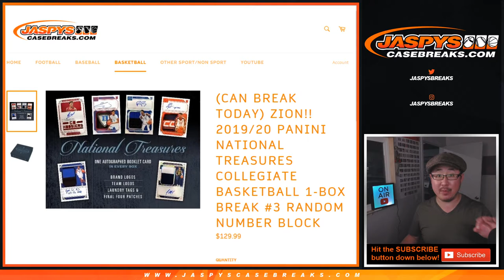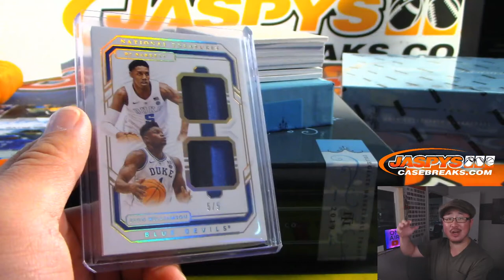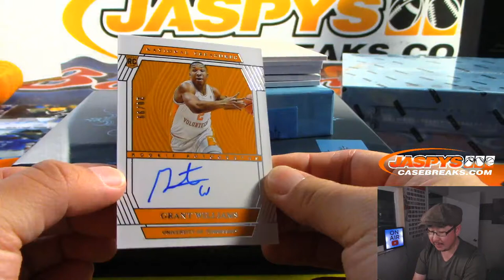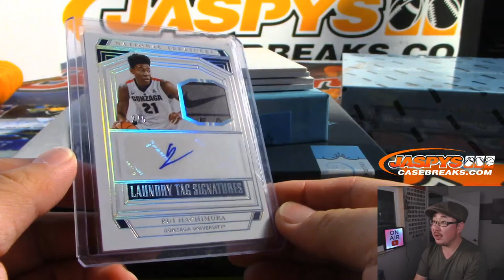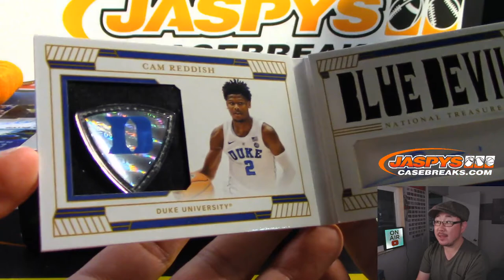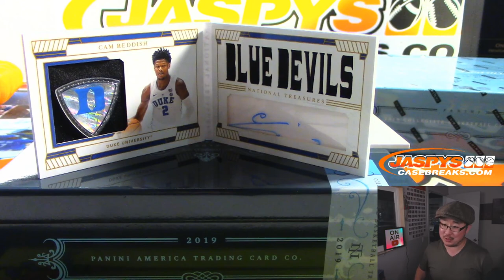W, 10.30.19 || 1Box RNB #3 || 2019-20 Panini NATIONAL TREASURES Collegiate Basketball